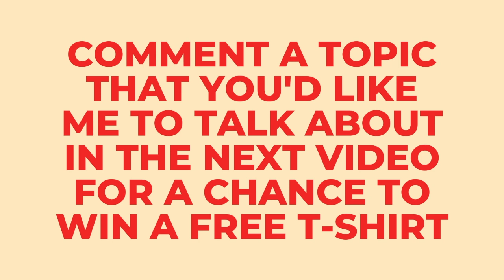BOSS TAKES EMPLOYEES OUT FISHING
My employees and I went out to do some filming today, but the fishing was so good that we stopped working! LOL! We had a great time.